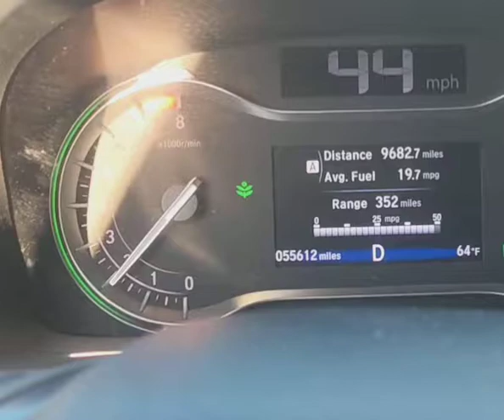2017 Honda Ridgeline judder rpm bounce